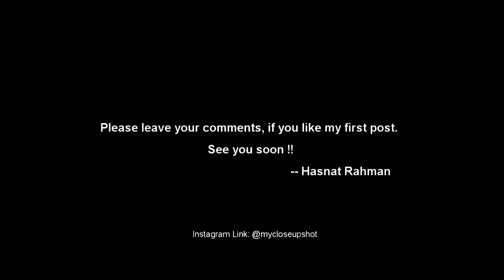Winter Macro Photography - 1: Feel the Green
“When words become unclear, I shall focus with photographs.  When images become inadequate, I shall be content with silence.”                                                                                   — Ansel Adams
Hi, this is my first video on macro photography. However, there is not so many macro subjects because now it's cool winter. Hope to bring  more intersting videos in future.